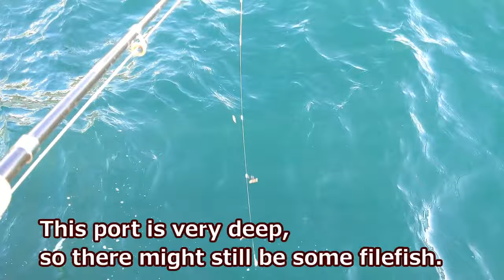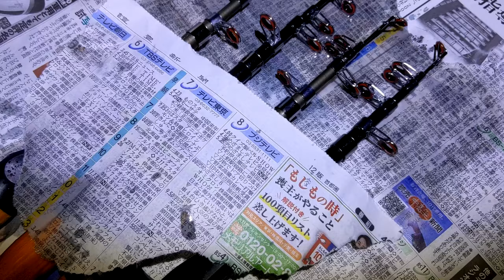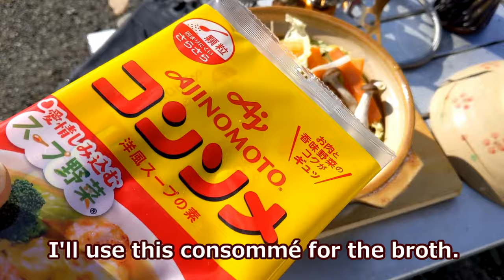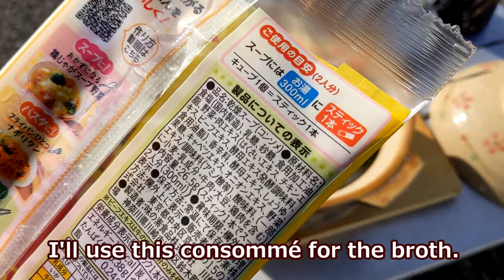Filefish Delight: A Favorite Among Japanese Anglers!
Filefish, a Popular Catch Among Japanese Anglers. Typically targeted from boats, it can also be caught from ports. In the cooking segment, we enjoyed the filefish in a hot pot, and even tried making ramen with a filefish broth.

Filefish" is called "kawahagi(カワハギ)" in Japanese.

Dubbing, Director's Cut Version.